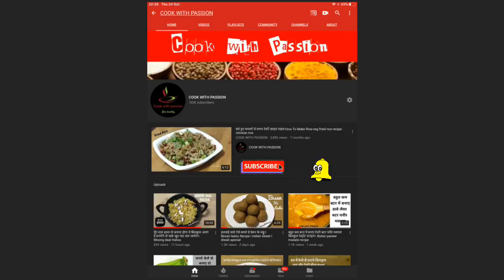एक चम्मच तेल से बनाए बहुत ही बढ़िया नाश्ता जिसको आप रोज़ बना के खाना चाहेंगे । Suji poha nashta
Hello friends ,
     Welcome to Cookwithpassion

आज का टॉपिक बड़ा इंटरेस्टिंग है । तो वीडियो को अंत तक देखे ।  आपकी मदद के लिए मैं हमेशा आपके साथ हु अपने सुझाव और अनुभव मेरे साथ सांझे करे और हमेशा मेरा भी हौंसला बढ़ाते रहे और में भी आपकी सेवा में ऐसे ही अच्छी अच्छी रेसिपीज लाती  रहू । चलिए रेसिपी शुरू करते है दोस्तों रेसिपी देखने के लिए वीडियो को अंत तक देखे ।और यदि मेरी वीडियो अच्छी लगे तो लाईक जरूर करे ।अधिक से अधिक शेयर करे और अगर मेरे चैनल पर पहली बार आये है तो सब्सक्राइब जरूर करे ।

sujinashtarecipe, semolinanashta, ravanashtarecipeinhindi, nastabananekatareeka, soojikanashta, howtomakesemolinadishes, suji recipes, rava recipes, breakfast recipe, lunchbox recipe .